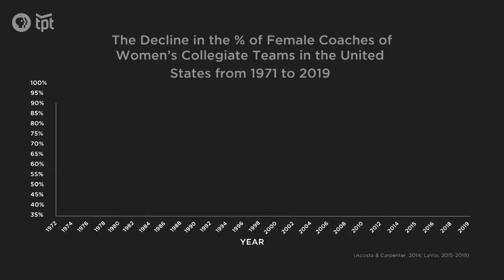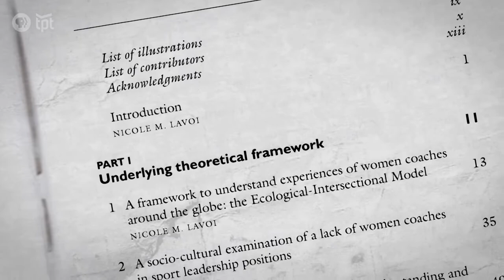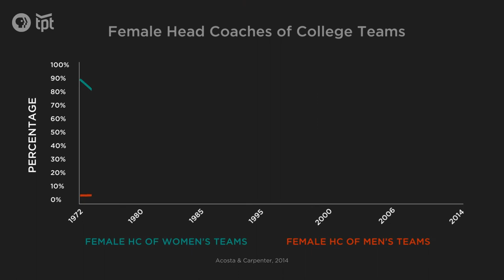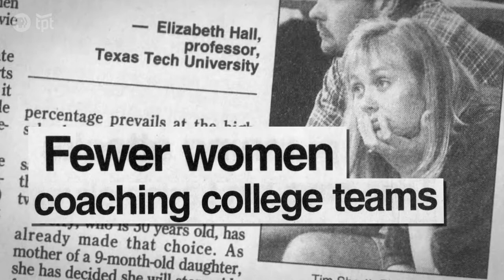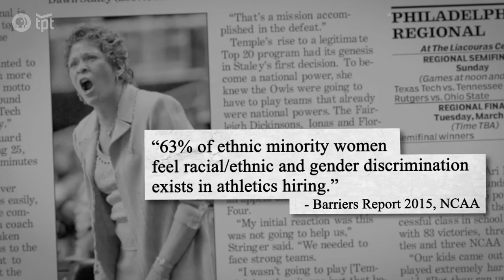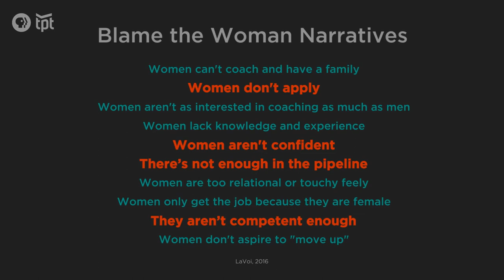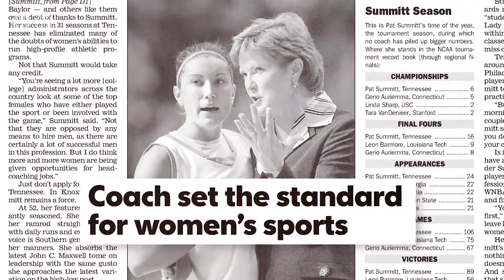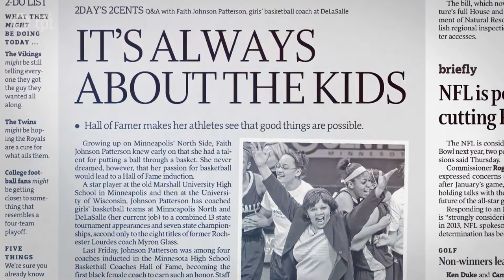Game On: Women Can Coach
Before the passage of Title IX, over 90% of coaches training female athletes were female. While Title IX brought unprecedented sports participation to women, the number of female coaches dropped drastically.